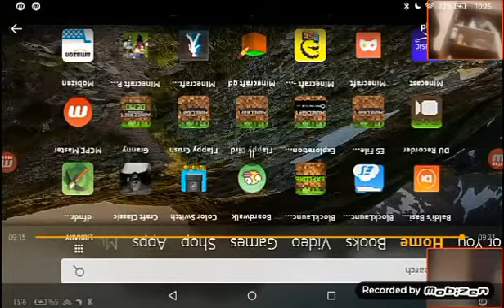video Minecraft PE Rails Water block minecarts